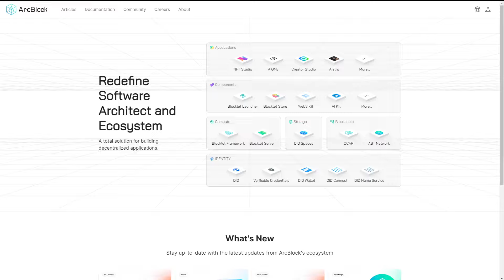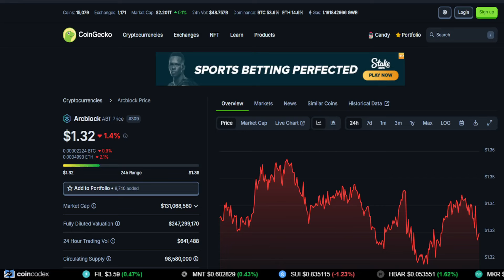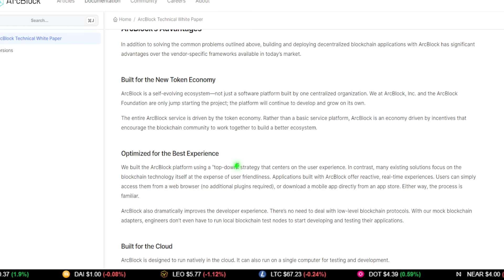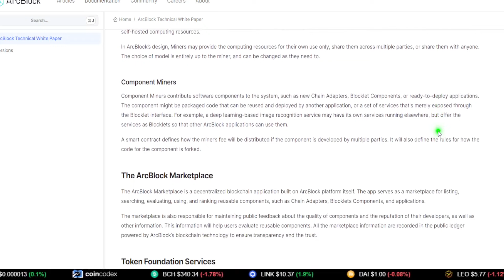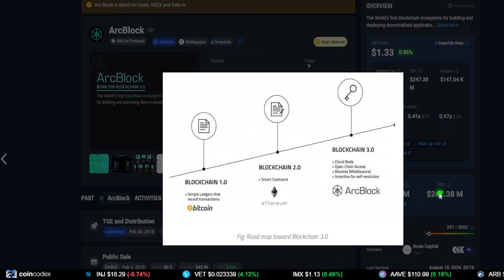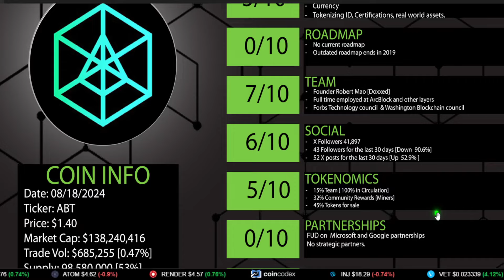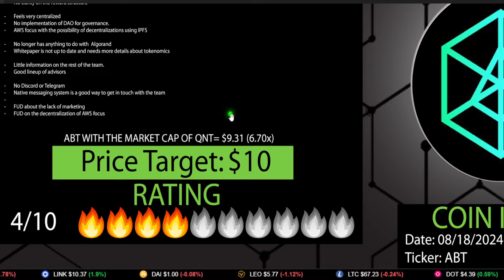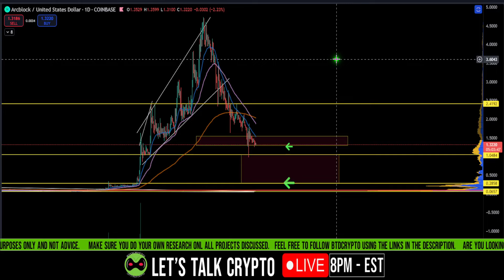📢 ARCBLOCK: Deep Dive [What is ABT ?] Buy or pass?!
ArcBlock deep dive looking into the fundamentals behind the project. Does ABT have the fundamentals to drive the price up?

If you have any projects you want me to cover leave them in the comment section below.

⏰ Timestamps:

00:00 --- Intro

00:35 --- ArcBlock [Deep Dive fundamentals] What is ABT?
52:02-- SUMMARY
1:07:52  --- Price Action
1:19:40  --- Outro (Thank you for the support)